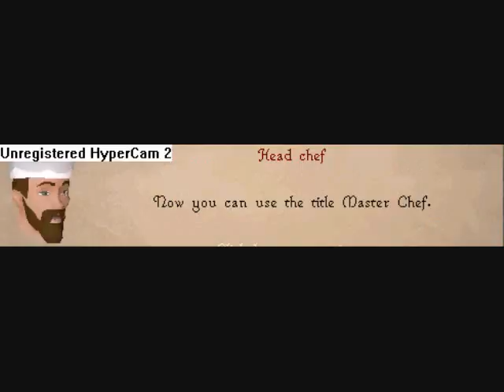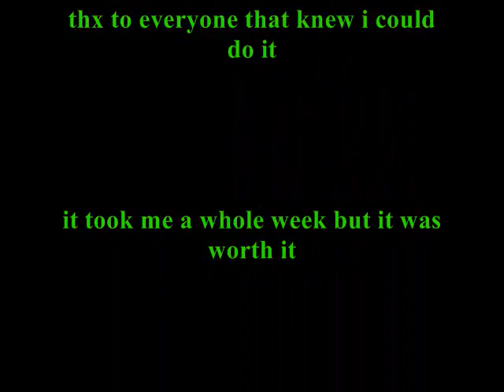Rand217 Gets 99 Cooking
99 cooking ftw! w00t!